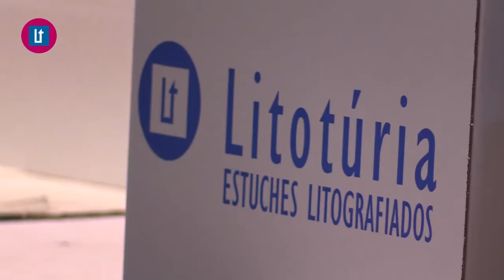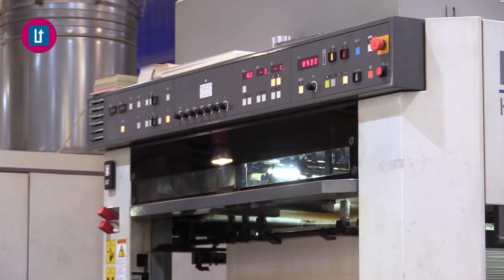2017 10 25 AVANÇ L'ORATGE AMB JORDI PAYÀ